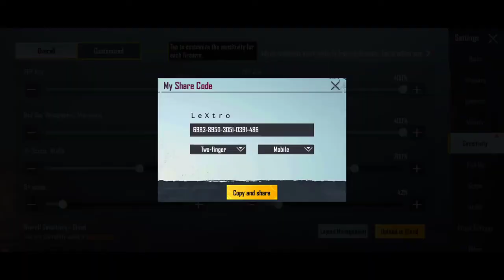BGMI NEW 100% ZERO RECOIL SENSITIVITY SETTINGS | BGMI SENSITIVITY CODE | FULL GYRO & NON GYRO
🔰Game :- BGMI

Queries Solved:
best sensitivity settings code bgmi
best no recoil sensitivity settings
best sensitivity for Battleground Mobile India
best sensitivity and controls for Battleground Mobile India
best sensitivity and custom hud for free fire
best sensitivity app for Battleground Mobile India
best sensitivity and 4 finger gyro Battleground Mobile India
best sensitivity br for cod mobile
best sensitivity code
best sensitivity config for Battleground Mobile India
best sensitivity control in pubg mobile
best sensitivity ever

bgmi lag fix low end device
how to fix lag in bgmi
bgmi lag fix android 3gb ram
battleground mobile india lag fix
how to fix lag in bgmi early access
how to get 60fps in bgmi
reduce lag in bgmi
how to unlock 60 fps in bgmi
fix lag bgmi
lag fix battleground mobile india
lag fix bgmi
lag fix best config

🔴HEY GUYS I HOPE YOU GUYS ,

I Can Remove This Video As Soon As Possible